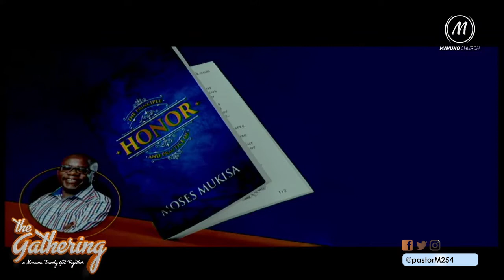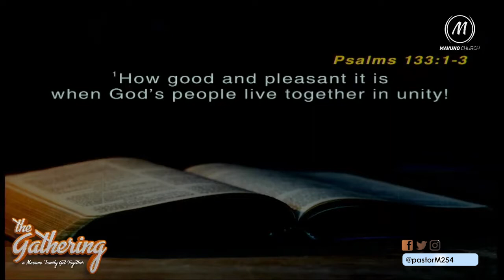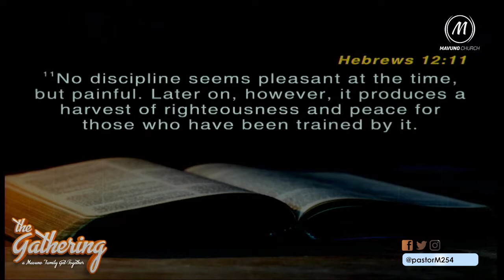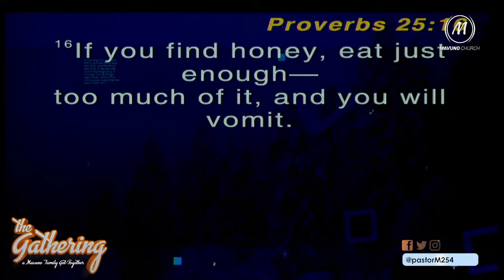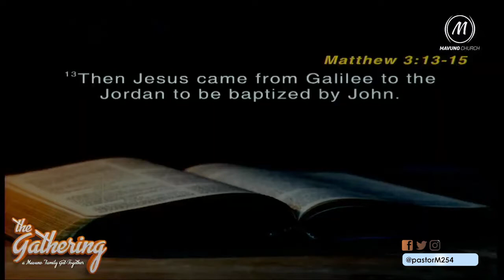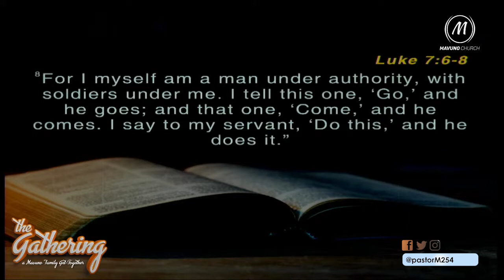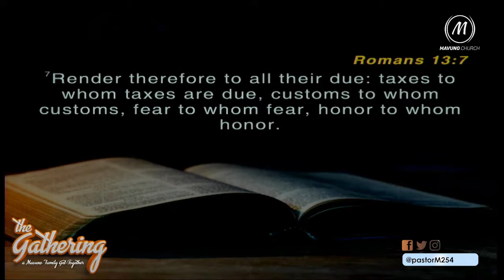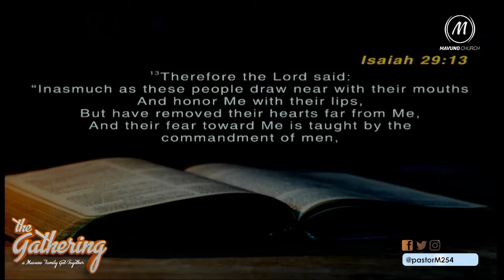The Gathering Feb 2022 || 7. Honour - The Missing Key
Outside of the Holy Spirit, what is one essential principle behind the spring of global church movements in places like Korea, Nigeria, India and Brazil?

We daresay- honour. If Christians learnt to live by this principle, it would accelerate our Kingdom effectiveness greatly. Contrarily, missing it only derails our growth, both individually and collectively as the Church.

Listen in to learn more about this principle of honour, and why you should embrace it in your daily life.